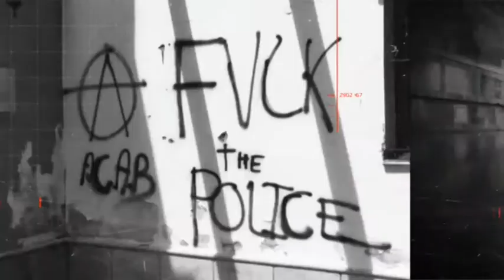REPORTAJE NINA ALEMANIA